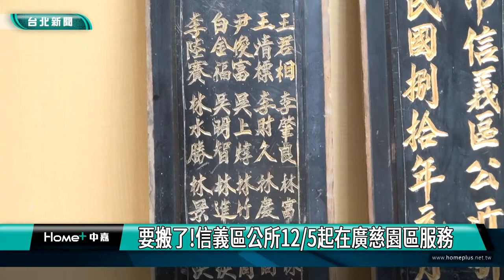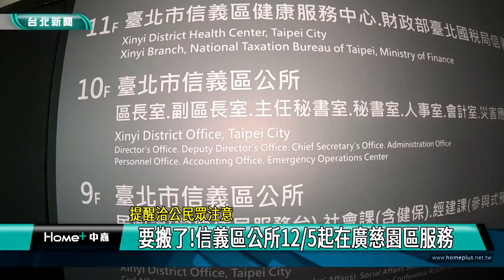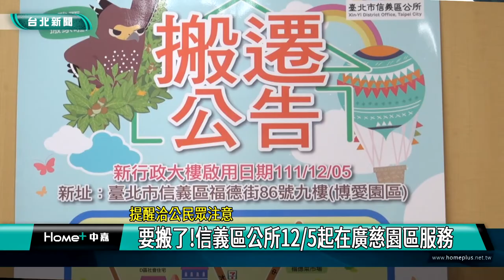搬家|洽公|信義區公所12月5日起在廣慈園區服務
台北市信義區公所要搬家了，將搬遷到廣慈博愛園區新落成的信義區行政中心大樓，12/5當天就正式在新的辦公地點繼續為民服務。區長說，這是31年來的大搬家，因此工程浩大，全體員工上班之餘還要忙著搬家相當辛苦。

而在打包搬家的過程中，也意外發現兩塊老牌匾，是由當時第六屆信義區全體里長贈送給信義區公所在民國80年進到這棟大樓辦公的禮物，也讓區公所同仁回憶起舊時光。

新的信義區公所位在廣慈博愛園區，結合了派出所、圖書館還有衛生社福等行政單位，戶外公共空間充滿公園的氣息，未來將形成一個完善的洽公與休閒環境。信義區公所12/5開始就在廣慈博愛園區新的信義區行政大樓為民服務，也提醒民眾洽公時不要跑錯地方。